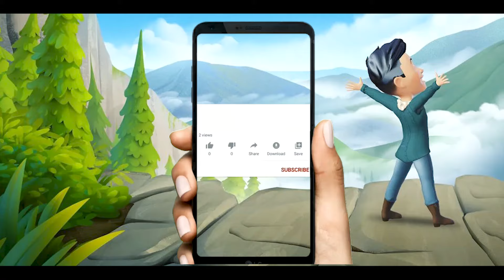Christmas Carol with Campus Crusade Darjeeling Team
Christmas Carol 2023 with Campus Campus Darjeeling Team

below are the links of some of our videos👇
Click to watch 👇